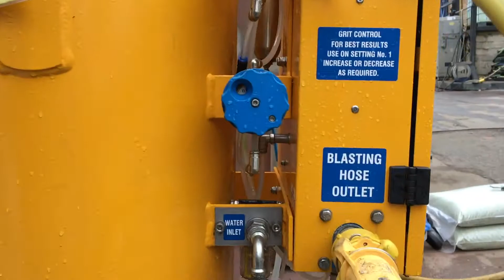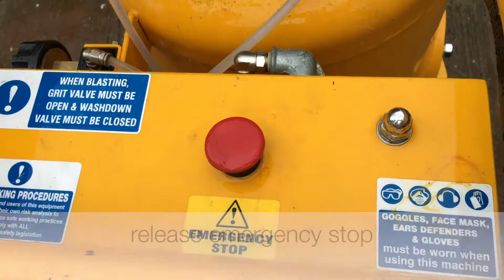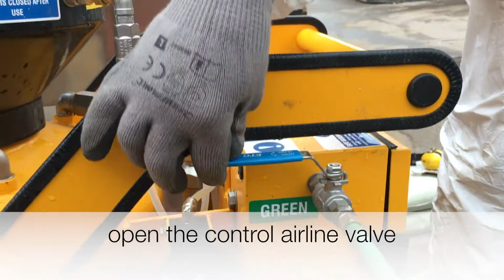Quill Falcon Cyclone Free-standing Pot Set Up Guide